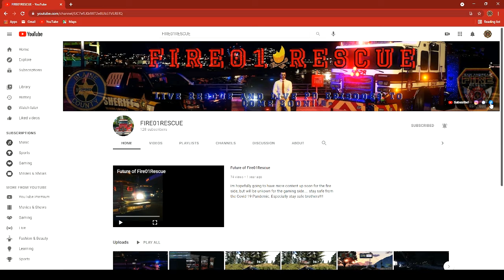Arson Sutherland Becomes McDonalds Manager!